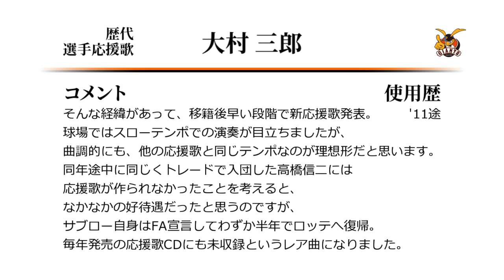読売ジャイアンツ 大村三郎 応援歌 [MIDI]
サブローの巨人時代の応援歌です。大村三郎名義で活動していた時代。
ちなみに、サブローが'11途中に移籍する前のロッテでの打率は.271でしたが、
これはロッテ内の規定打席外含めた打率ランキングで野手トップの成績。
なんでそんな選手をシーズン途中で放出してしまったのかは永遠の謎ですし、
そもそもそこまで特筆すべきでもないこの打率で野手トップというチームも謎。